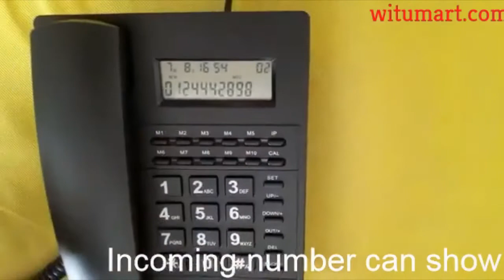Basic Telephone Telefon Rumah Landing Telephone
Product Description
This is a landline wired telephone for offices and homes. It is a new type of telephone designed and manufactured with advanced technology. The item has call display, call recording, call dialing, ect. It's a must-have item for your home and office.

Features:
● DTMF/FSK dual system caller id (automatic identification)
● call number and call time record 50 groups (8 digits) or 32 groups (16 digits)
● group 14 (8 digits) or group 8 (16 digits) and call time record
● real-time date and week display, LCD brightness level 5 adjustable
● do not disturb for 1~99 hours
● 16 common ringtones to choose from
● setting ringing volume by software, setting ringing volume and hands-free volume by keys
● software set electronic anti-theft; Optional soft setting P/T
● FLASH time 600/1000 100/120 90/95 / / 180/300 / ms software is optional
● 3 alarm function Settings, each alarm tone is different
● calculator function
● IP function and single key storage function (m1-m10)
● R key switching function
 ● to ringtone volume adjustment

No speaker inside. Hand free just for dial number without taking up the hanger. You can hear other voice but you cannot speak without taking up the hanger